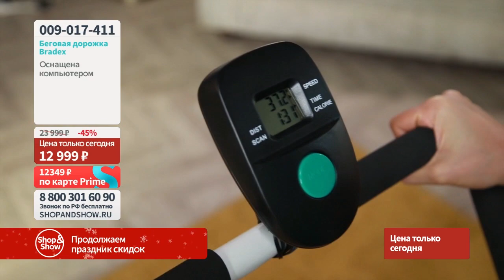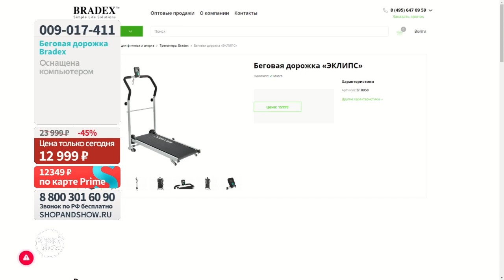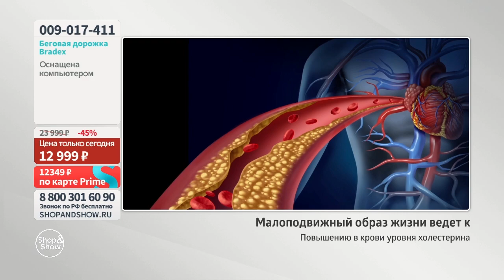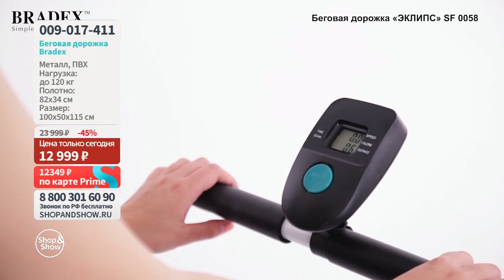Беговая дорожка Bradex. Shop & Show (Здоровье)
[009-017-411] Беговая дорожка Bradex (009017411)

Давайте дружить ;)